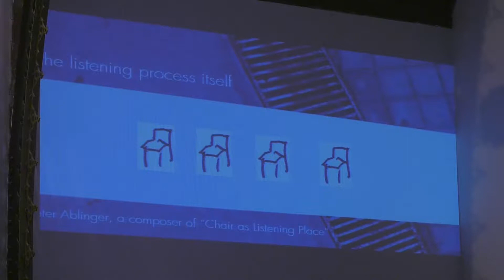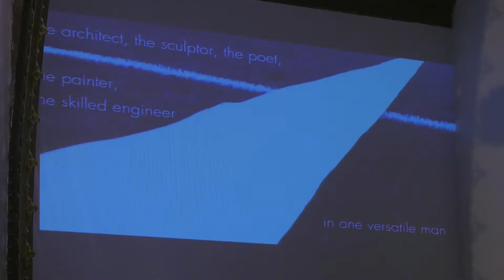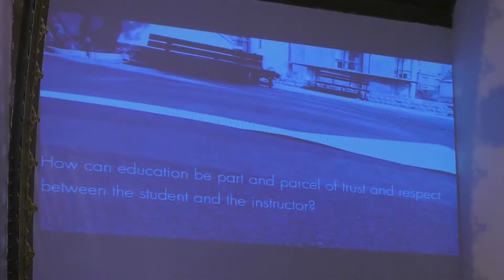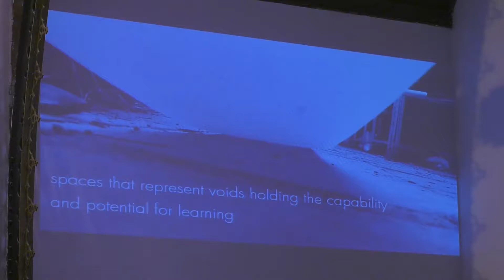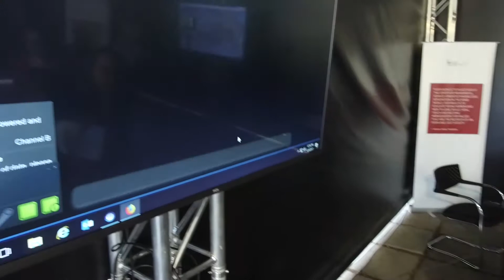Founder's Day Ceremony 2017